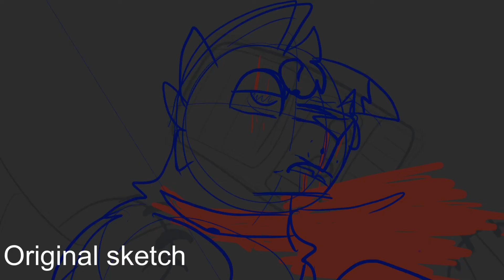The Edge Parts 18-19 | Catified Limetown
Complete MAP: N/A

(Characters in order: Lia Haddock, “Winona”, Warren Chambers, Max Finlayson, Deirdre Wells, Lenore Dougal, Daniel Rasmuller, Emile Haddock, Maggie, Charlie Latimore)

Programs used: Procreate, Cutecut

Time Taken: 11hrs 30mintues(according to program)